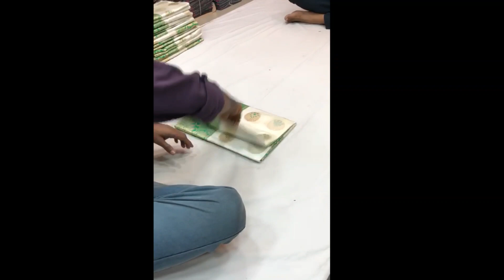BEAUTIFUL KATAN SILK SAREE OFFER SALES 1100/-RS || Banarasi Katan Silk Sarees collection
Pure katan silk Weaving Sarees Wholesaler Shivkurpa Enterprise india no 1 wholesaler Dealer Seller Supplier Of katan Silk saree. Buy wholesale Online Katan silk saree at Shivkrupa Enterprise. katan silk saree Best Price Supplier IN India.Lpure katan silk banarasi handloom saree latest katan silk saree images pure katan silk banarasi handloom saree online Shopping.